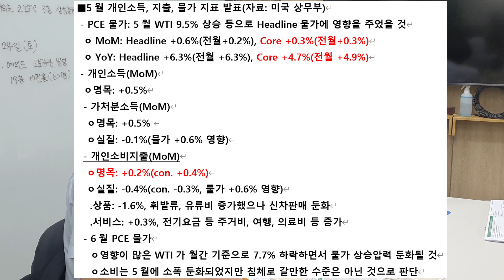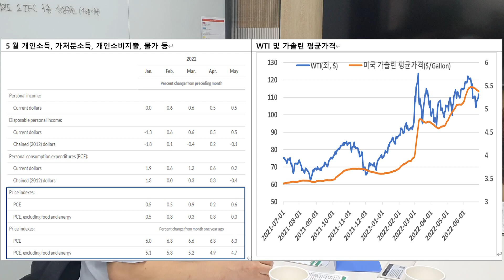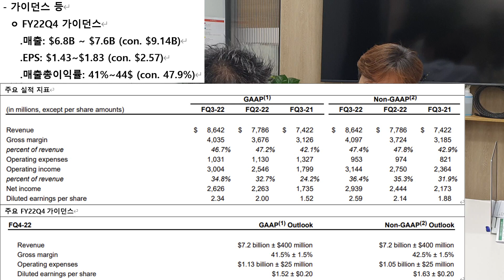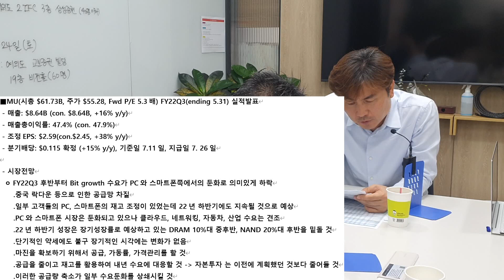마이크론 실적발표 시장전망, 5월 개인소득, 지출, 물가 지표 발표 (7월01일) CFA 최일호가 풀어주는 미국시장(Feat. 박세익전무)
CFA 최일호가 풀어주는 미국시장(Feat. 박세익전무)

00:00 최풀미
05:40 5월 개인소득, 지출, 물가 지표 발표
17:30 마이크론 실적발표,시장전망
26:48 박세익전무 코멘트

  ● 5월 개인소득, 지출, 물가 지표 발표
  ● 6월 PCE 물가
  ● 마이크론 실적발표,시장전망